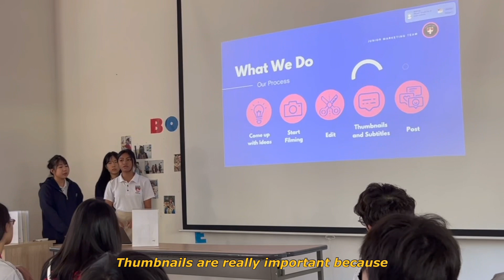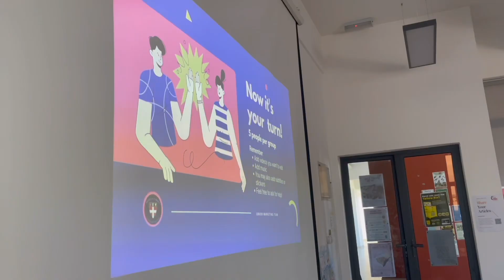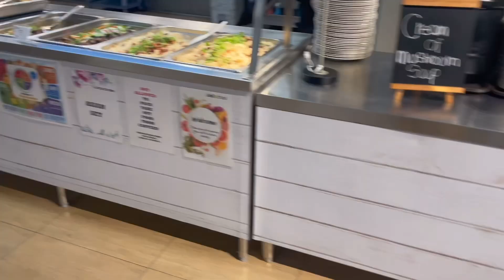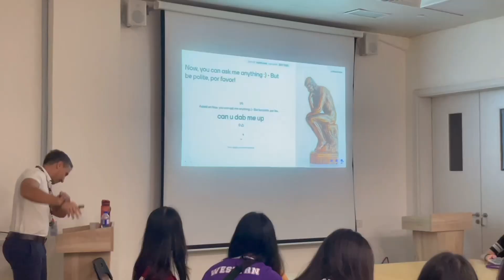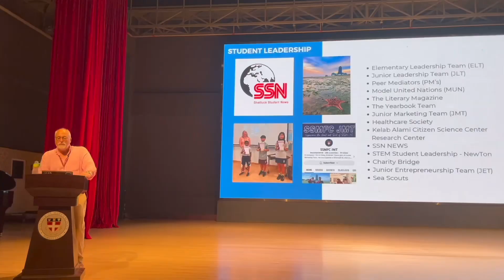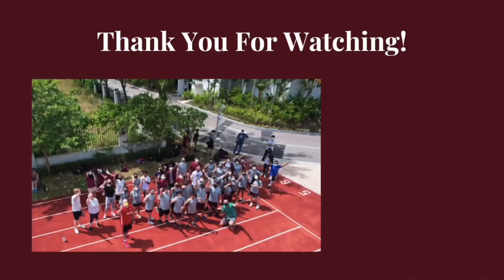✈️📚An Unforgettable Taiwan Exchange Experience | Student-led Workshops | Shattuck St. Mary's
Hi everyone!

Over the course of two days, our students and teachers organised and conducted a series of enriching workshops for over 400 students from Taiwan. The diverse range of workshops helped them to get a greater insight into what the passion projects are here and much more. This unique opportunity not only fostered cultural exchange but also provided us with invaluable chances to develop leadership skills and boost our confidence.

📍Shattuck St. Mary’s is a coeducational boarding and day school for students from Pre-K to Grade 12 in Forest City, Johor, Malaysia. to find out more!